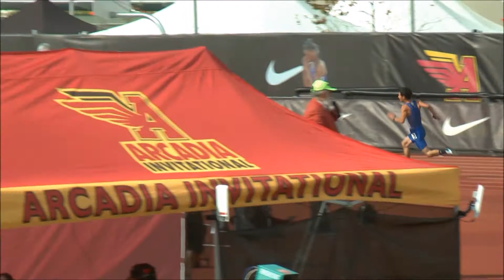Donnie Marion Track & Field Short Promo: Arcadia, CIF, Oregon Relays